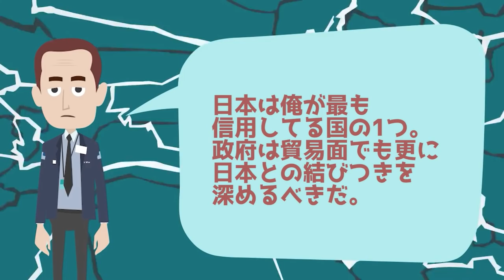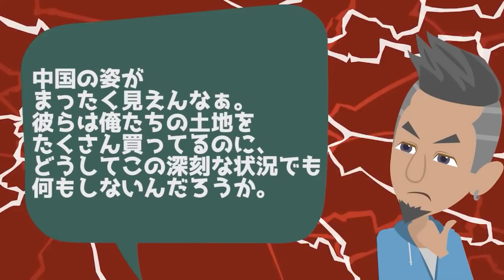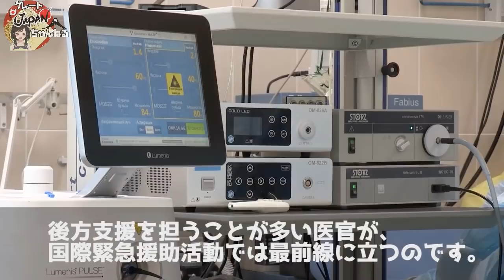海外「やっぱ日本は最高だ！」 自衛隊空佐のメッセージがオーストラリアを感動の渦に【豪州の反応】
■フリー素材